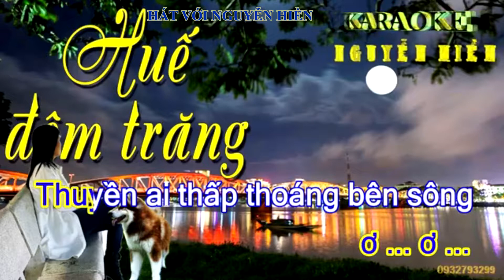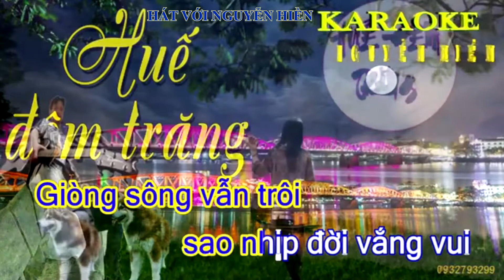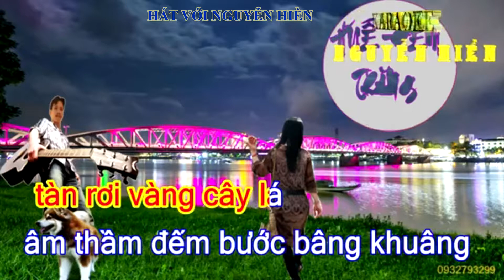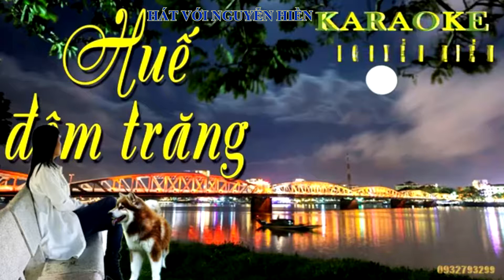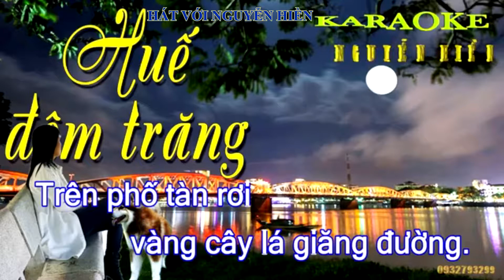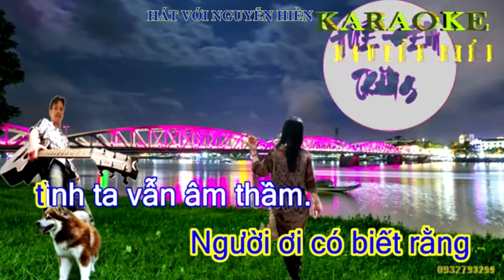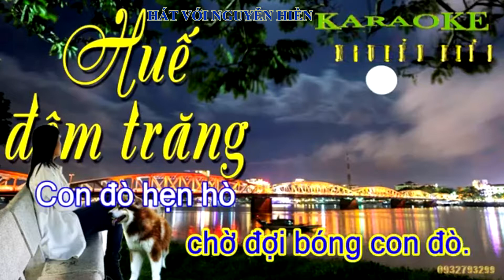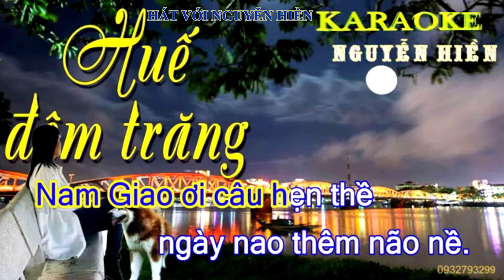KARAOKE TÂN CỔ HUẾ ĐÊM TRĂNG THIẾU ĐÀO SONG CA VỚI NGUYỄN HIỂN